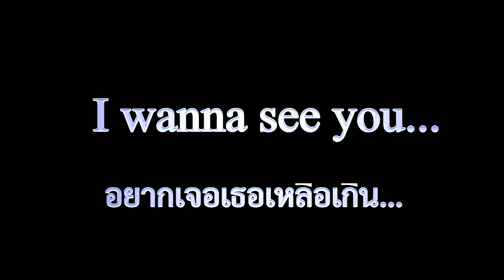I wanna see you Suvarnabhumi (Official Teaser) | สุวรรณภูมิโฟกัส | Rungsimun Media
Teaser I wanna see you... Suvarnabhumi! แล้วพบกันในรายการสุวรรณภูมิโฟกัส เล่าขานตำนานวีรชน
เร็วๆ นี้ค่ะ 🎙️🔈😊